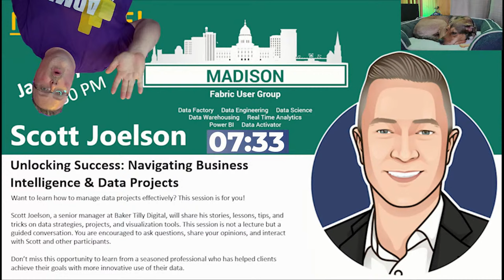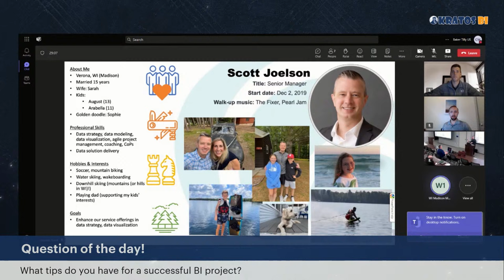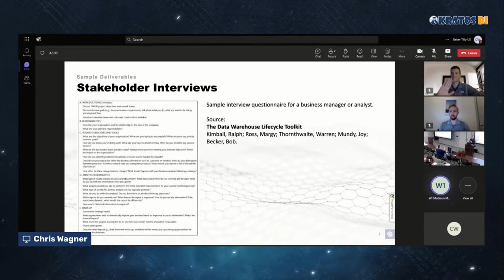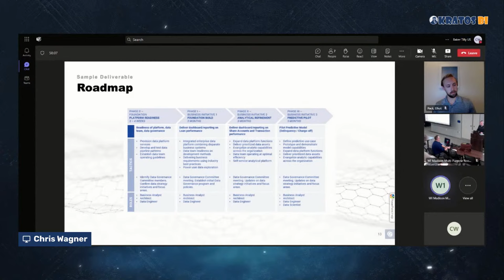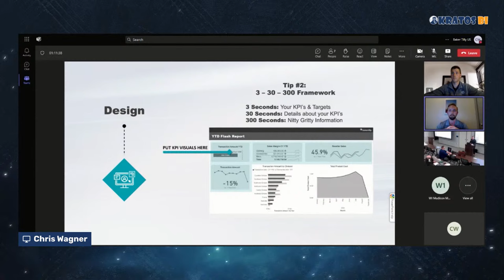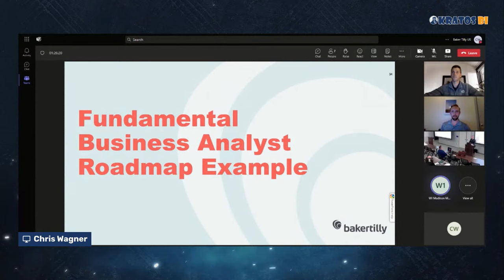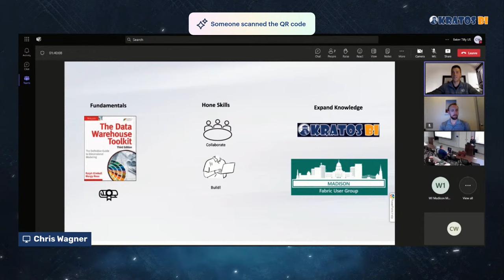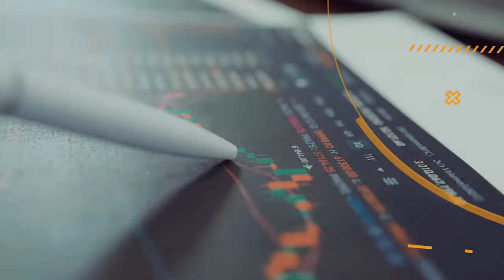Unlocking Success: Navigating Business Intelligence & Data Projects - with Scott Joelson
Do you want to learn how to effectively manage business intelligence and data projects?

Do you want to hear from someone who has led complex industry data analytics initiatives?

Do you want to join a lively discussion with other data enthusiasts?

If you answered yes to these questions, this session is for you!

Scott Joelson, a senior manager at Baker Tilly Digital, will be our guest speaker for this session. He will share his stories and lessons learned from his previous roles at Talavant, Analytics8, Wipfli, and Promega. He will also give us some tips and tricks on defining data strategies, executing data projects, and leveraging data visualization tools.

This session is not a lecture but a guided conversation. You are encouraged to ask questions, share your opinions, and interact with Scott and other participants. Whether you are a business analyst, a data engineer, or a data enthusiast, you will gain valuable insights and knowledge from this session.

Don’t miss this opportunity to learn from a seasoned professional who has helped clients achieve their goals with more innovative use of their data.

VIDEO CHAPTERS
0:00 - Video Start
10:00 - Start of Livestream